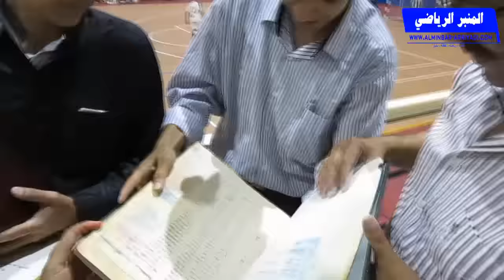لقطات من الحفل الختامي لدوري جمعية تجار مدينة تيزنيت 2015/07/11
لقطات من حفل توزيع الجوائز و التكريمات، بمناسبة نهائي الدوري الرمضاني الأول لجمعية تجار مدينة تيزنيت، والذي جمع  بين وداد الكريمة و شباب سوق أقشوش، بقاعة الرياضات اناروز بمدينة تيزنيت ، بتاريخ 2015/07/11.